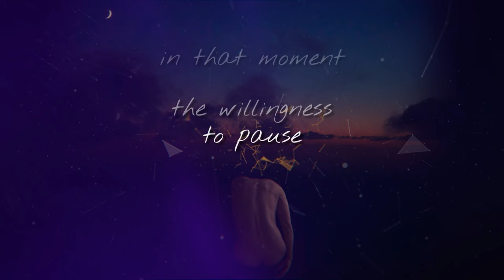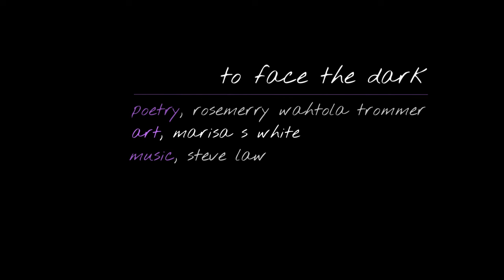To Face the Dark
Poetry by Rosemerry Wahtola Trommer
Art by Marisa S. White, "Grace & Gravity"
Video by Tony Jeannette

How do we face the dark? This is the final track on DARK PRAISE, a spoken-word album on endarkenment--exploring the ways the dark nourishes us.

one does not need a light.
Nor does one need a watch,
a feather, a melody, a sword, a pen.
One doesn’t even need a friend.
one needs only to face the dark.
There is something easier then
about the facing, when we know
we need no preparation.
Nothing is asked of us except
the willingness to face the dark,
the willingness to pause
in that moment when we
cannot see, cannot know,
cannot float on the sea of habit,
cannot fly on the feathers of routine.
But already, I’ve taken this too far.
It’s so simple, the invitation,
that it’s easy to miss what is asked.
Not a journey. Not even a step.
Just the chance to face the dark,
to meet yourself in that facing—
and to notice what being erased
and what’s doing the erasing.
--Rosemerry Wahtola Trommer